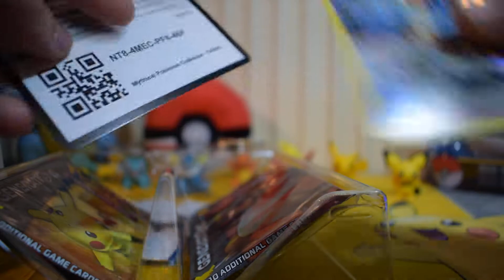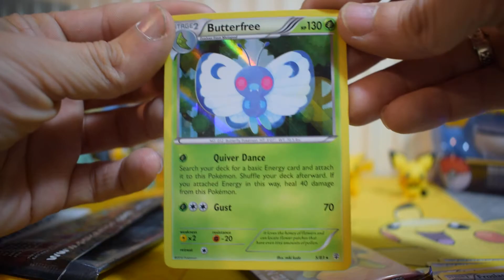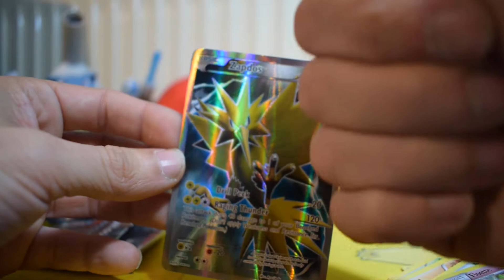Pokemon Mythical Collection Keldeo opening!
Εν αναμονή ακόμη του καινούριου set να φτάσει στην Ελλάδα με καθυστέρηση 15 ημερών τουλάχιστον... σήμερα ανοίγουμε λοιπόν άλλο ένα πακετάκι από τη σειρά Mythical!!!